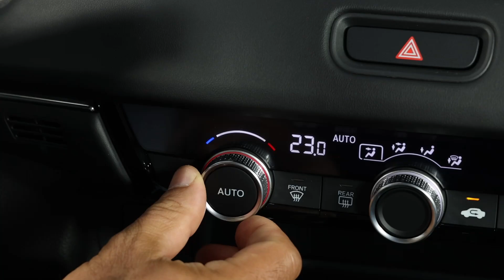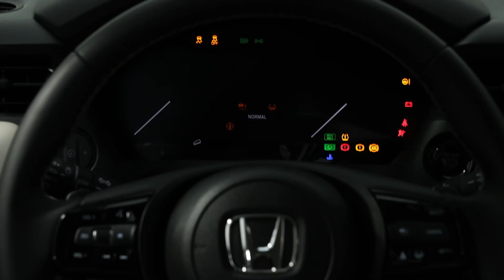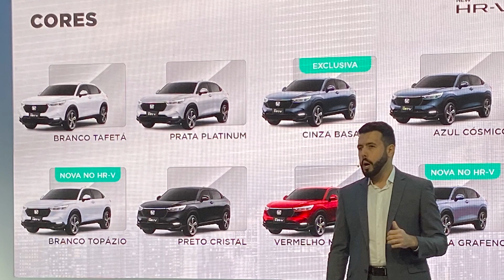NOVO HONDA HR-V: Primeiras impressões!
Saaalve, meus amigos!

Temos novidade na área! O NEW HONDA HR-V 2023 acaba de ser pré-lançado no Brasil. E ACOMPANHAMOS TUDO PARA VOCÊS! Nesse vídeo, vamos mostrar as nossas primeiras impressões sobre o SUV que será produzido no Brasil em 4 versões: EX, EXL, ADVANCE E TOURING.

O New HR-V estará disponível em duas motorizações: 1.5 ASPIRADO de 126 cv E 1.5 TURBO FLEX (provavelmente com 177 cv). Em breve, você confere mais informações sobre o New HR-V no Última Marcha. ASSISTA AO VÍDEO E DIGA O QUE ACHOU DO CARRO. SERÁ QUE ELE TEM CHANCES DE VOLTAR A SER O MAIS VENDIDO DO BRASIL?

SOLTA O PLAY!